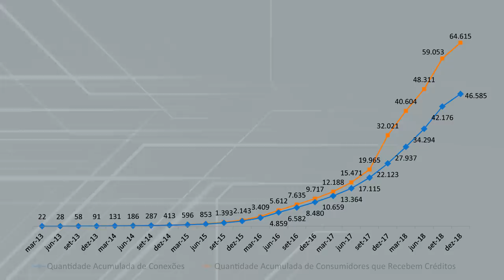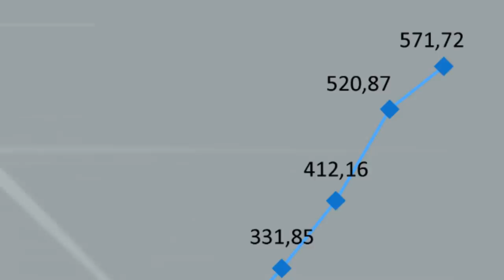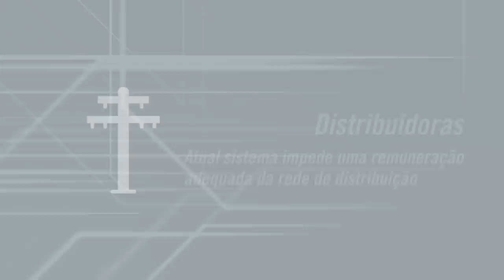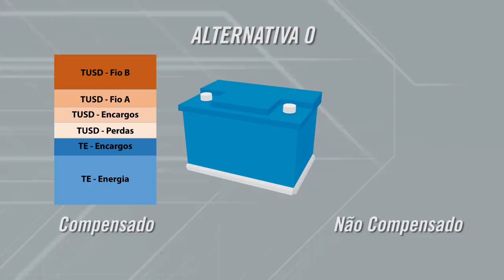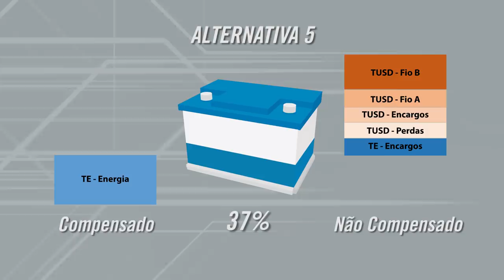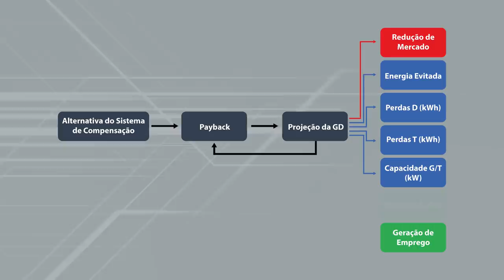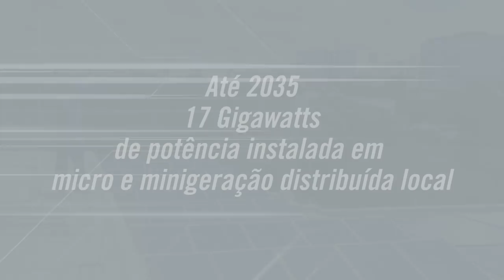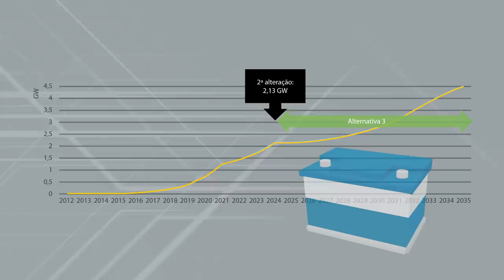Micro e Minigeração Distribuída: Proposta em Audiência Pública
IMPORTANTE: Este vídeo é referente à proposta da primeira fase da participação pública sobre a alteração na Resolução Normativa 482/2012, que foi realizada de 24/01/2019 a 19/04/2019. Para saber sobre a segunda fase da participação pública, procure a Consulta Pública 25/2019 A consulta está aberta para contribuições de 17/10 a 30/11/2019.

As regras para gerar sua própria energia elétrica, por meio da micro e da minigeração distribuída de energia, devem mudar até 2020. Veja neste vídeo mais dados para contribuir na audiência pública para a alteração da Resolução Normativa 482/2012, a norma que disciplina o tema. Você pode mandar sua sugestão de 24/01/2019 a 19/04/2019.